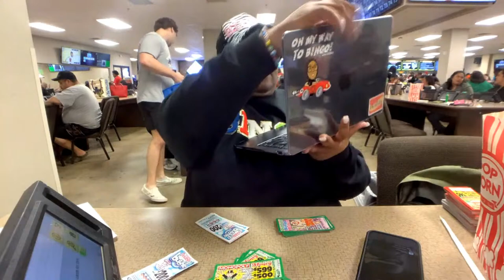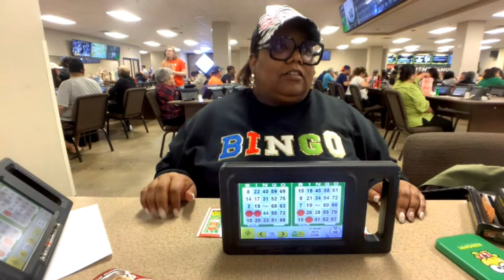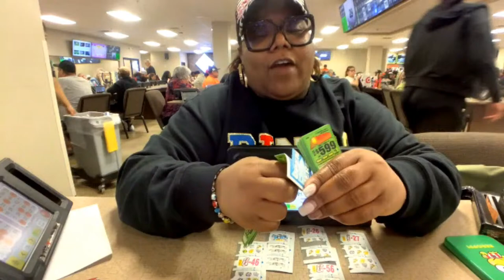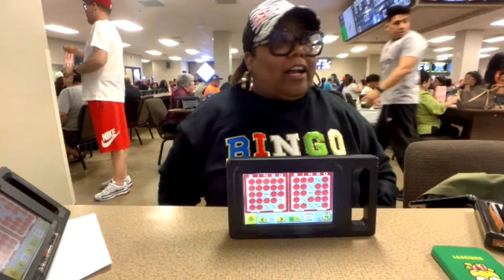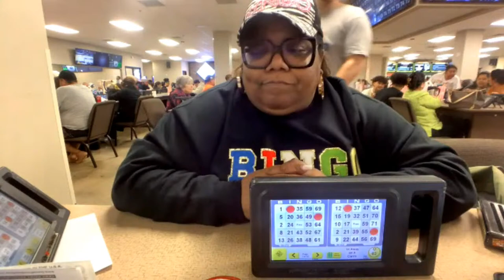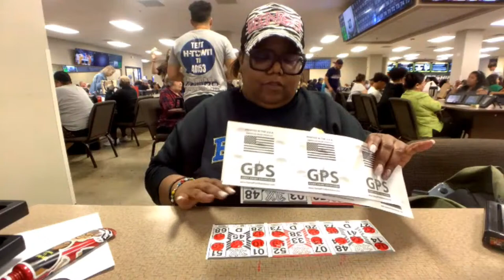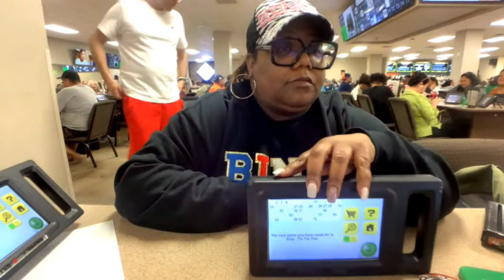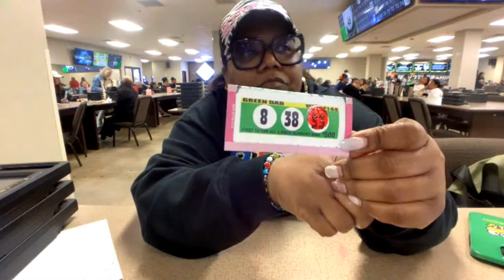3/23/24 Saturday Night Bingo